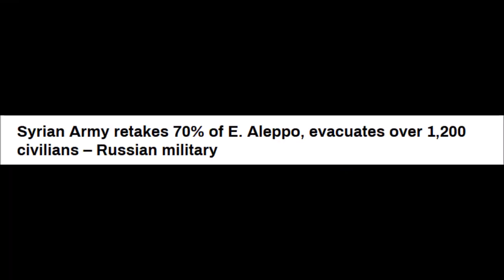Our God is An Assad God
LONG LIVE BASHAR AL-ASSAD
Glory to the Baa'th Party!
Long live the Syrian Arab Republic!